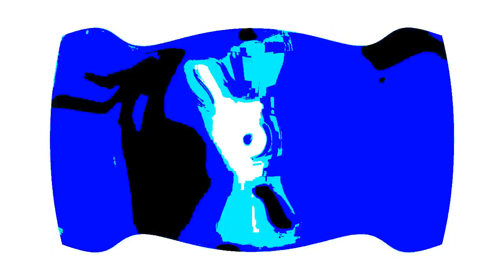KLASKY CSUPO EFFECTS 2 ENHANCED WITH PP EFFECT